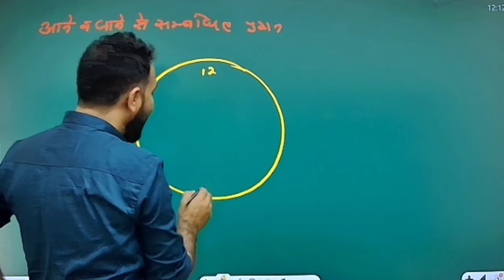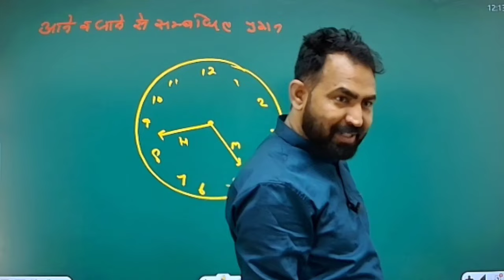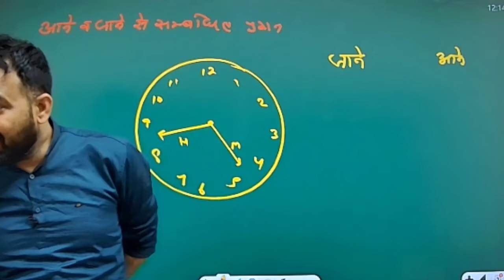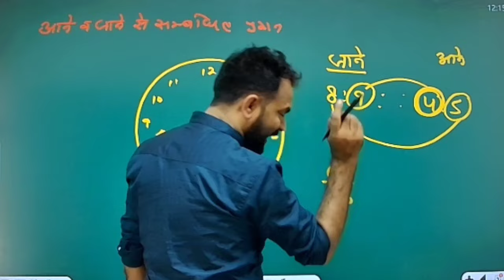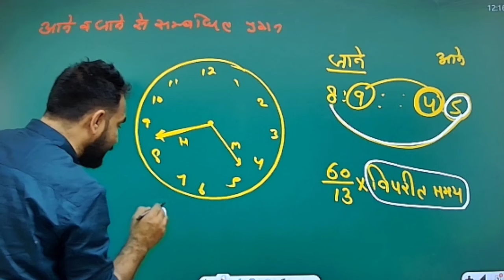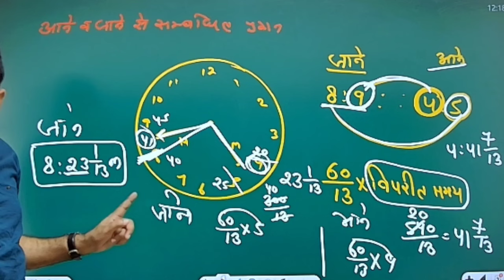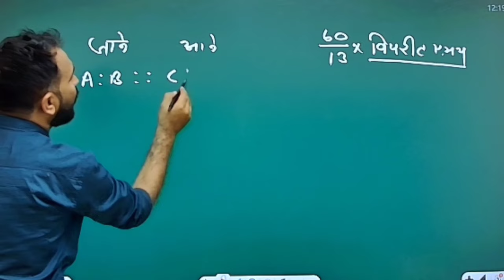BSTC REASONING CLASS,BSTC 2024,RPF 2024, Delhi police 2024,Birbal Yadav sir, Birbal